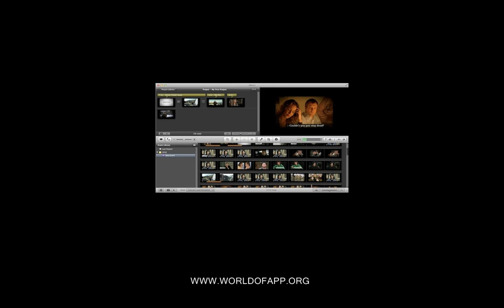Apple iMovie free download -- v9.0.9 MacOSX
Apple iMovie download description
iMovie download helps you turn ordinary home videos into captivating Hollywood style trailers that are fun to watch and share.
You can choose from fifteen trailer templates including Adventure, Romantic Comedy and Epic Drama. Each with its own unique titles, graphics, and cinematic soundtrack. iMovie free download also includes powerful new tools that make it easy to selectively adjust audio levels and apply sophisticated visual effects like flash and hold, instant replay, and jump cuts with a singleclick. People Finder analyzes your videos and marks sections containing faces, so you can quickly find the perfect clips for your trailer or movie. Free iMovie download adds new themes that make your videos look like professionally-produced newsor sports programs.

Apple iMovie download supported languages
CA/CS/DA/DE/EL/EN/ES/FI/FR/HR/HU/IT/JA/KO/NL/NO/PL/PT/RO/RU/SK/SV/TH/TR/UK/ZH

Apple iMovie download system requirements
Mac computer with an Intel, PowerPC G5, or PowerPC G4 (867MHz or faster) processor
iMovie requires an Intel-based Mac, Power Mac G5 (dual 2.0GHz or faster), or iMac G5 (1.9GHz or faster).
GarageBand Learn to Play requires an Intel-based Mac with a dual-core processor or better.
512MB of RAM; 1GB recommended. High-definition video requires at least 1GB of RAM.
Approximately 4GB of available disk space
DVD drive required for installation
Mac OS X v10.5.6 or later
Apple iMovie download is now available for free.
Install, register and free Apple iMovie download ?
Just install.